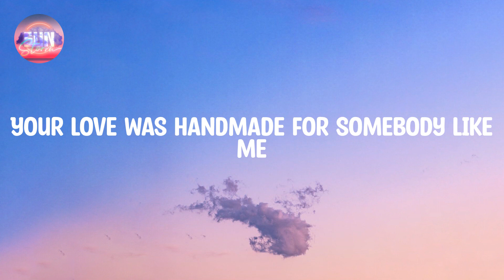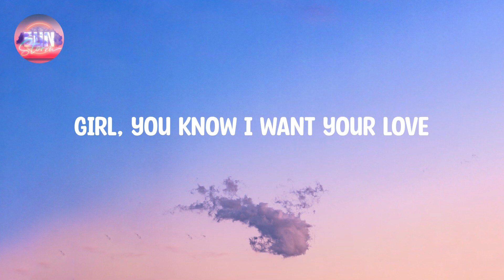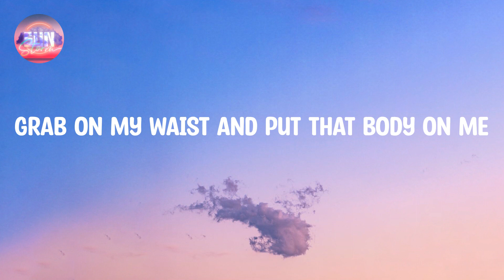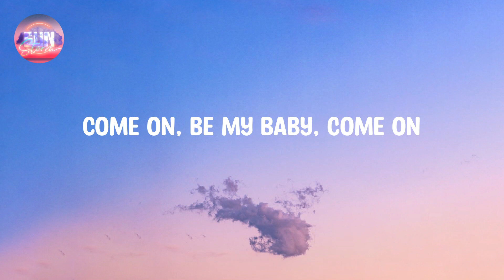Ed Sheeran - Shape of You (Lyrics)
Lyrics:

Oh—I—oh—I—oh—I—oh—I
I'm in love with your body
Oh—I—oh—I—oh—I—oh—I